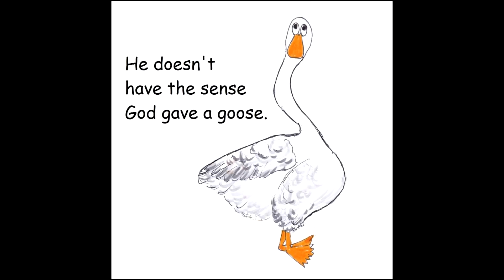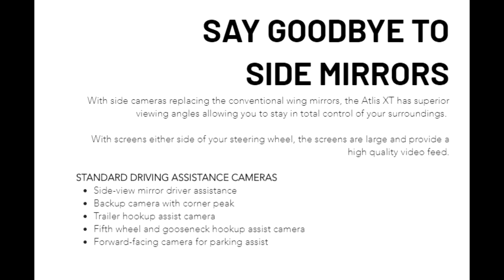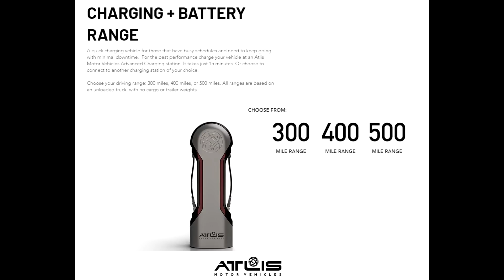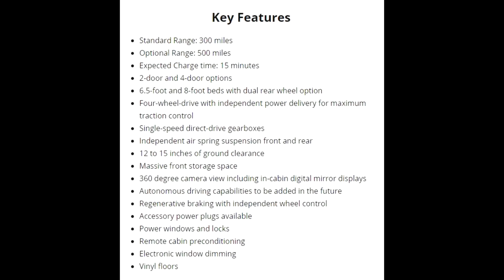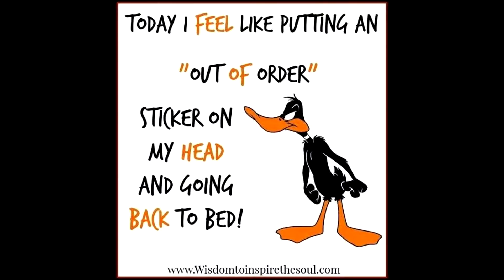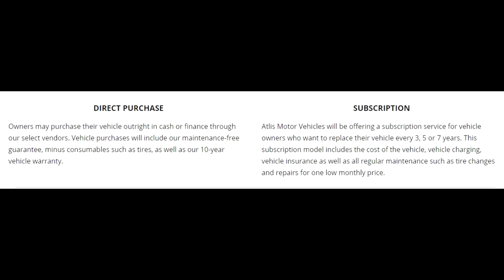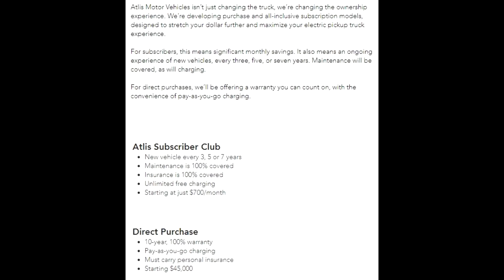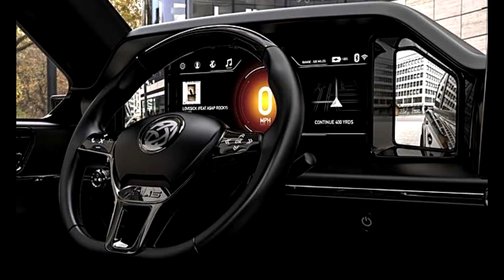The Atlis Electric Truck -- Specs, Price, and Likelihood of Delivery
I discuss the Atlis EV Truck including will it ever be delivered and why I would not buy one even with me drooling over it.

Here is a link to my other video about the Rivian Electric Truck.